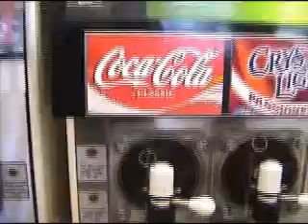Are You Serious?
A simple look at the complex world within choosing a slurpee and the risks that may follow.